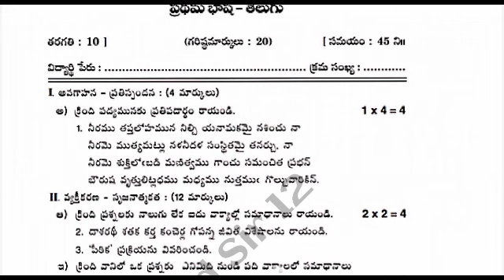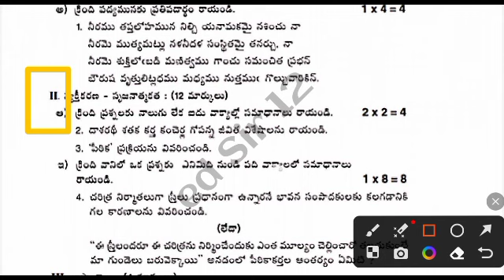Ap 10th class fa1 telugu 💯real question paper 2023-24 leak|10th class telugu fa1 exam paper 2023 Ap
Ap 10th class telugu fa1 question paper 2023-24 leak|10th class fa1 telugu question paper 2023 Ap

Ap 10th class Telugu fa1 💯real question paper 2023-24 leaked|ap 10th fa1 telugu question paper 2023

Ap 10th class Telugu fa1 💯real question paper 2023-24 leak|ap 10th fa1 Telugu question paper 2023

Ap 10th class fa1 Telugu 💯real question paper 2023 leaked|ap class 10th telugu fa1 exam paper 2023

ap 10th class telugu fa1 exam 💯 real question paper 2023|10th class fa1 Telugu question paper 2023

ap 10th class exam latest newsAp 10th class telugu fa1 exam question paper 2023 leak|10th fa1 exam Telugu answer key 2023

ap 10th class telugu question paper 2023
10th class fa1 telugu question paper 2023 latest
10th classfa1telugu paper
Ap 10th class telugu fa1 exam answer key 2023
10th class fa1 Telugu question papers 2023-24
ap 10th class fa1 telugu question paper 2023 leak
10th class fa1 telugu question paper leak 2023 latest

✨Tags✨